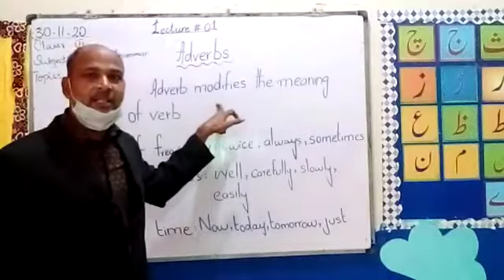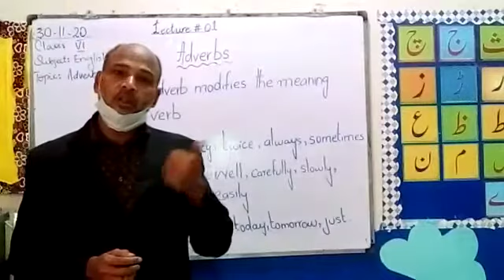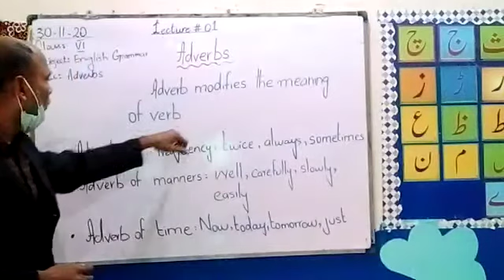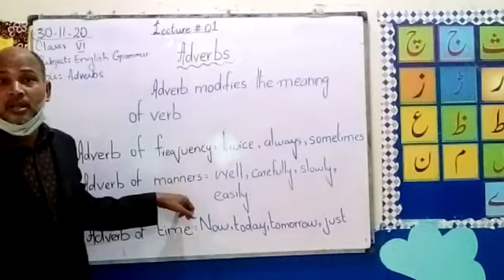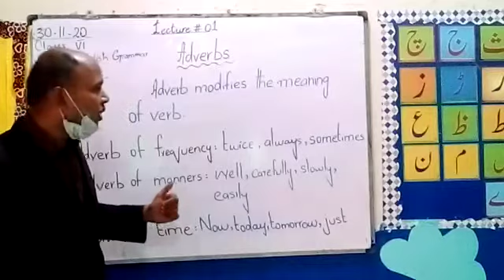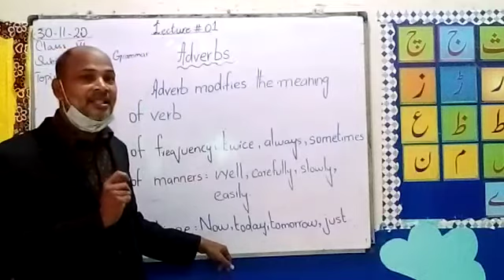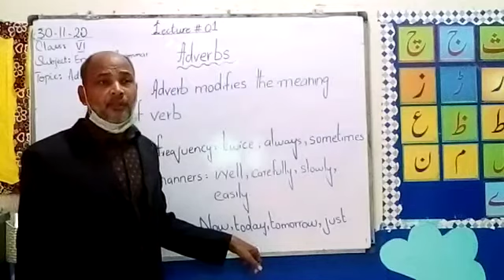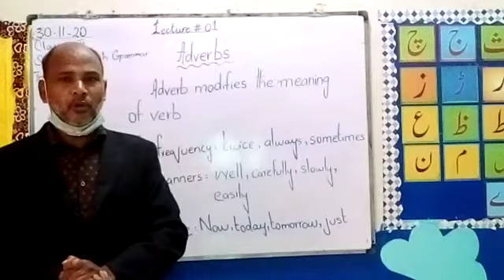Lecture 1 Class VI Subject English Grammar